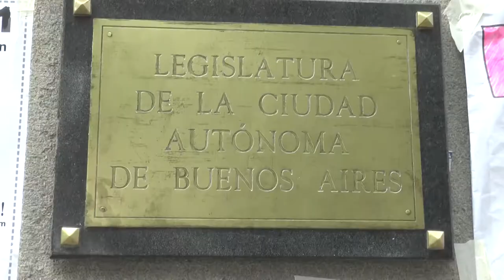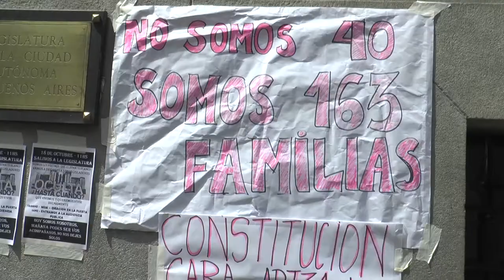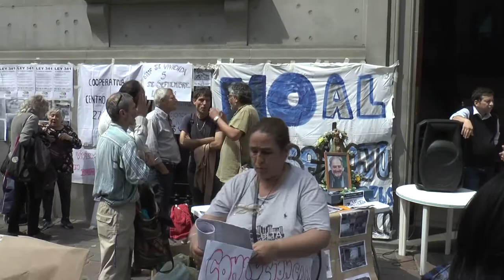Urbana Tevé - MISA POR EL ELEFANTE BLANCO EN LEGISLATURA